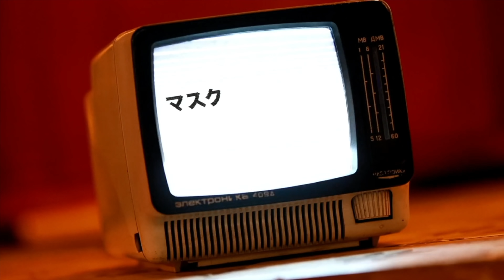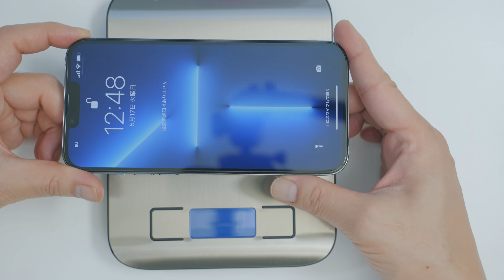iPhoneやゲーム機をバケモノ音質にする。ifi audio xDSD Gryphonが便利すぎる！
何でも高音質ってすごくない？

◯ifi audio xDSD Gryphon

前回の動画
iPhone 14シリーズ終了のお知らせ。USB-Cになることのメリットとは？AppleはなぜUSB-Cを採用しない？

●マルオおすすめ漫画
・幸せカナコの殺し屋生活

◯オススメiPhone 13 アクセサリー◯
　どんどん更新していきます！

・NIMASO iPhone 13用ガラスフィルム
iPhone 13 mini用：
iPhone 13/13 Pro用：
iPhone 13 Pro Max用：

・iFace Reflection
iPhone 13 mini用：
iPhone 13用：
iPhone 13 Pro用：

・ABSOLUTE LINKASE AIR iPhone 13シリーズ